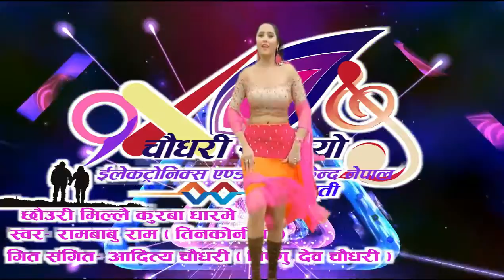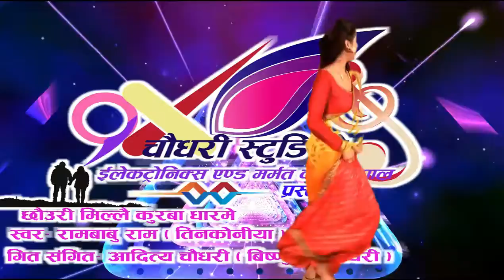chauri millai kurba dhar me NEW MAITHILI SONG 2020 mix by dj aaditya chaudhary